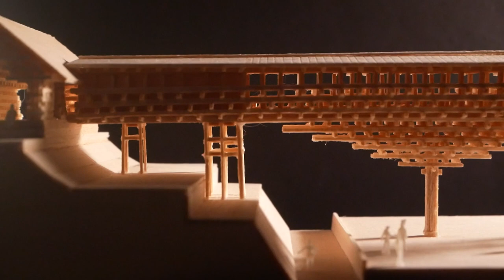Yusuhara bridge museum in 1:300 // Pocket Architecture | Yusuhara bridge museum, Japan | Kengo Kuma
Model making process for Yusuhara bridge museum
🏠Model details
Material: Balsa wood, 4mm, 2mm, 1mm
Scale: 1:300
Hours: 30hrs

🔧Tools I used for model making (don't cut yourself !)
Balsa wood
Human figure